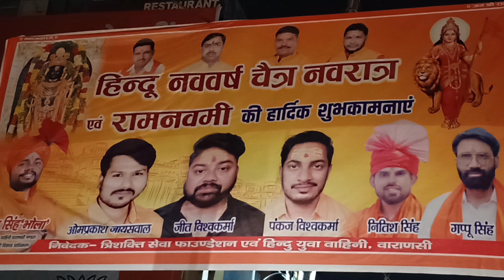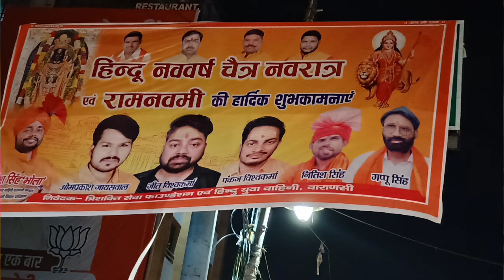राज़ उजागर: ज्ञानवापी के बाहर नारेबाज़ी पर चौंकाने वाला सच | varanasi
ईद का त्योहार सकुशल सम्पन्न हो गया है। आज क्या कभी भी ईद के दिन कोई ऐसा अप्रिय समाचार नही आया। आप सभी को ईद की हार्दिक शुभकामनाएं
आज बात उस यात्रा की किया जाए जिसमे खुशी दिखाने के लिये तलवारे लहराई गई। नवरात्रि के पूर्व संध्या पर यह तलवार लहराता हुआ जुलूस निकाला। कुछ उन्मादी युवकों ने एक नवजवान दरोगा का बिल्ला नोचा, उसे जान से मारने की कोशिश किया। नामजद 5 अभियुक्तों में से 4 ने अदालत में सरेंडर कर दिया है। 5व अभी भी फरार है। 4 में से एक को आज ज़मानत भी मिल गई है। आखिर कैसे पुलिस अपने मामले में पैरवी कर रही थी?